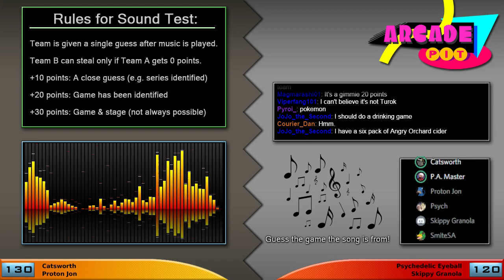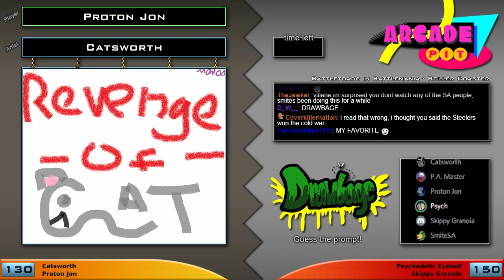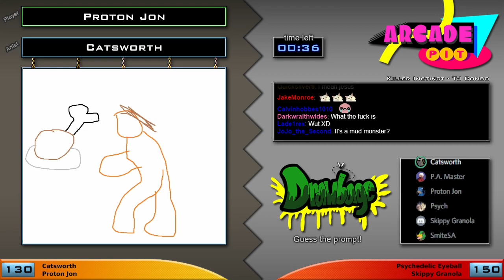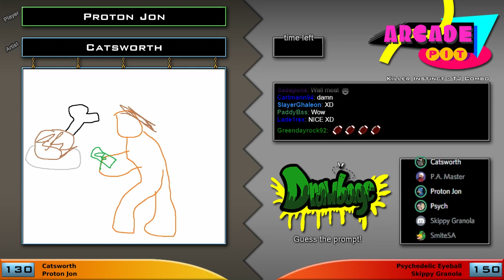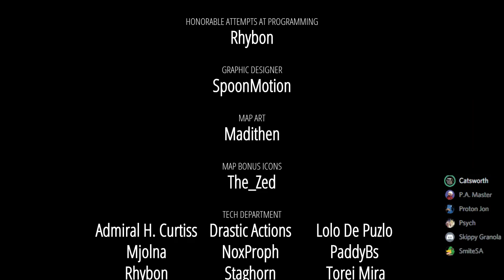Let's Play: Arcade Pit #2 (My VG Gameshow!)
Y-Team: Catsworth, Proton Jon
R-Team: Psychedelic Eyeball, Skippy Granola

Welcome to my VG gameshow. Two teams face off in various game-related events, such as stage challenges and a quiz, to see who can come out on top. We use viewer submissions to generate the content for many of the events.